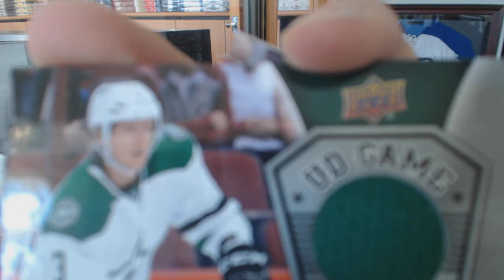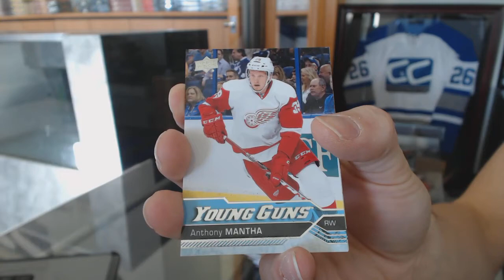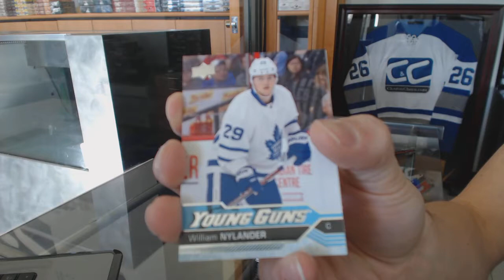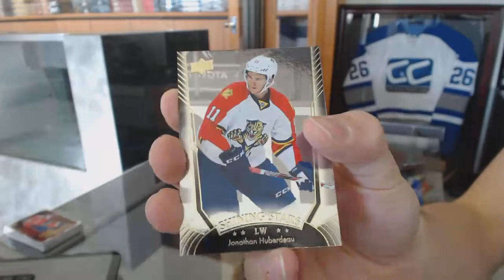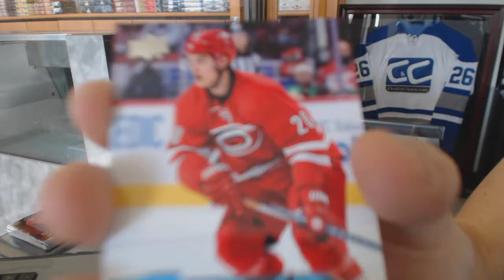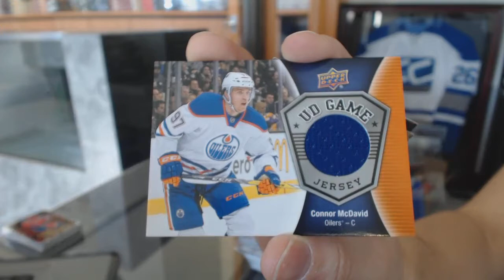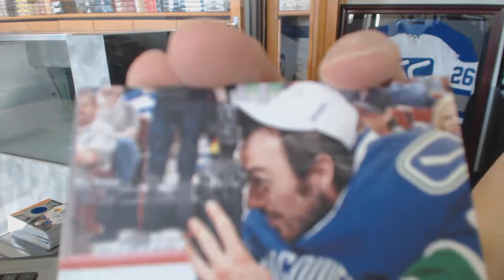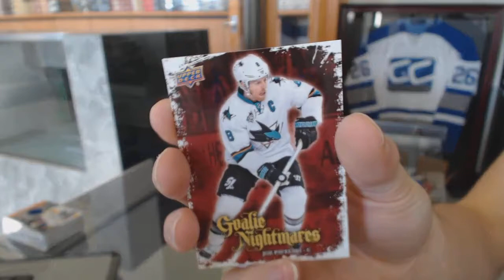16-17 UD Series 1 Hockey 6 Box Break - C&C #6607 Part 1